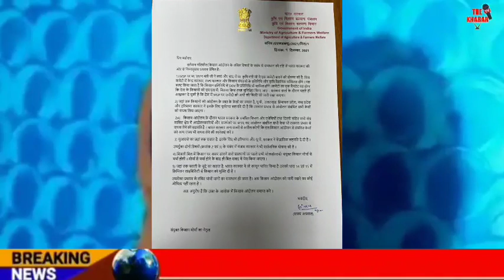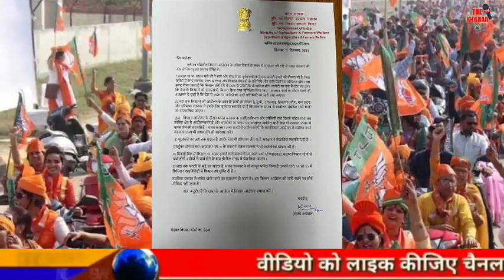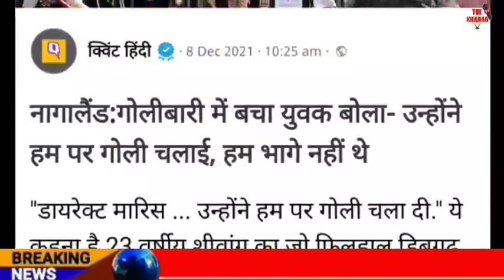Today Breaking News | मोदी सरकार को बहुत बड़ा झटका | फटाफट ख़बरें | मुख्य समाचार | The Khabar tv